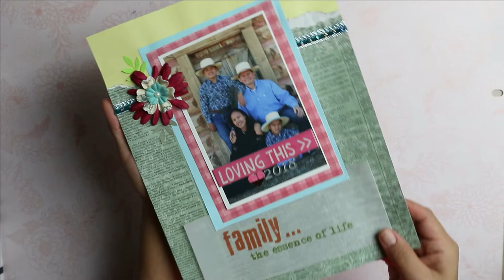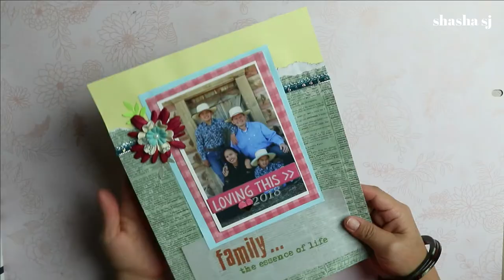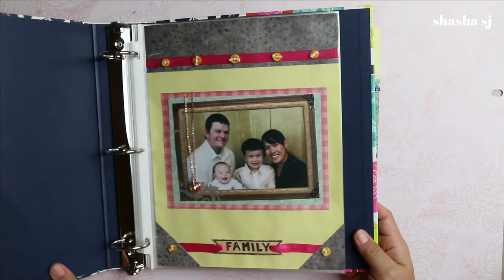EASY SCRAPBOOK TEMPLATE + DOLLAR TREE AND GOODWILL RECYCLE